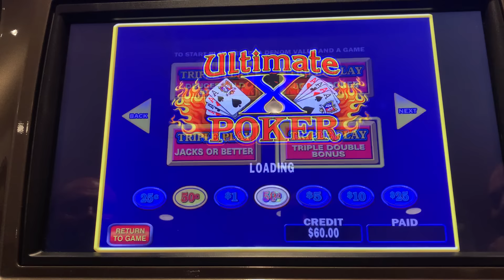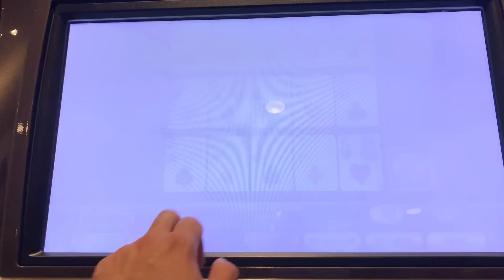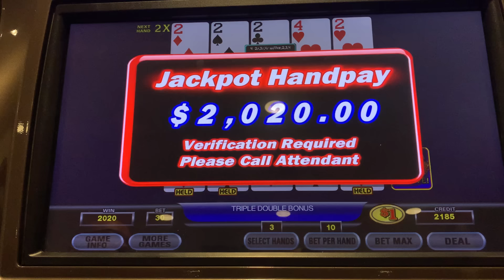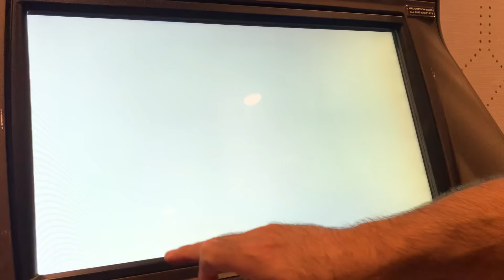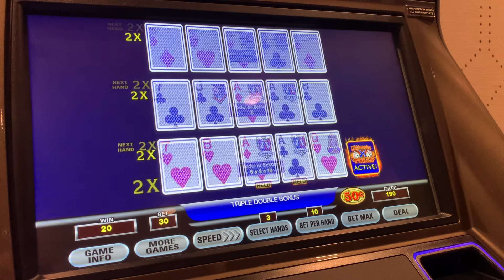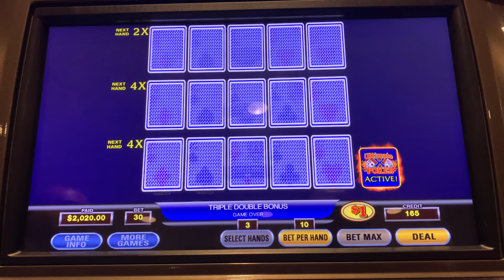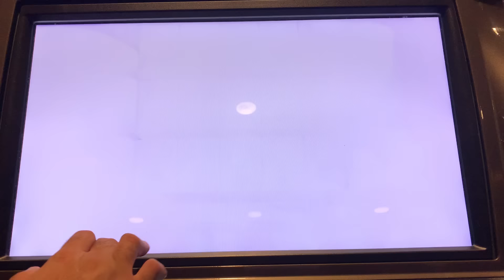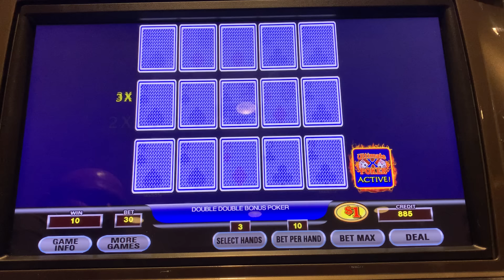WoW WoW WoW what a ball change another handpay